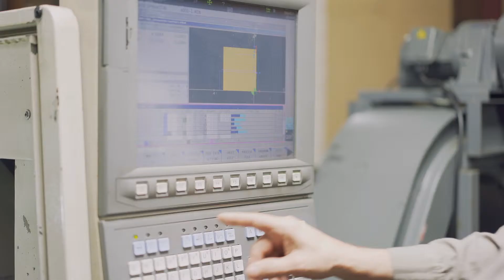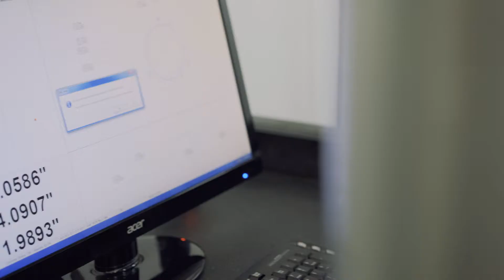Omni Gear - Spot